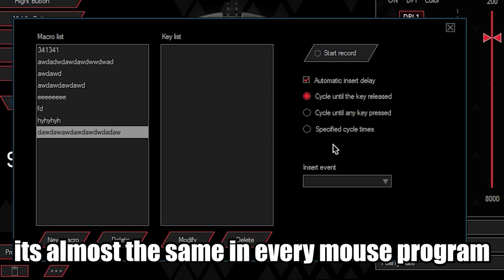Drifting guide (i guess) | Mad City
Hi! i make this video bc i was drifting soo much in mad city and im very good at this now! :)

i think this edit was too lazy a bit...
i would do it better-
next time ill do it better-

also i think this video is too fast, but you can just slow it in yt settings :)

Anyways i hope i help someone with drifting in mad city!